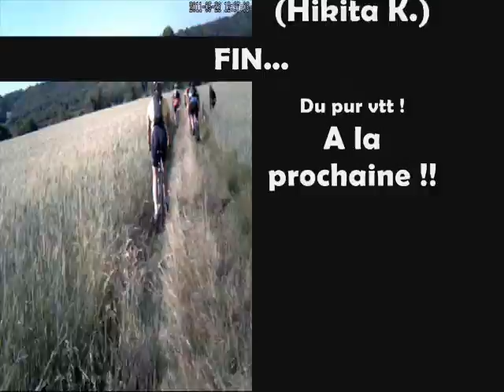Randonnée à Pontours